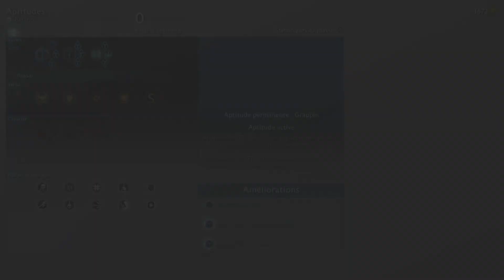Grand Pyroréservoir : Bouclier Ardent TORVIN - LA DESOLATION DU MORDOR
Amélioration d'Aptitude De Torvin
Grand pyroréservoir - Aptitude Bouclier Ardent
DLC La Désolation du Mordor
La Terre du Milieu L'Ombre de la Guerre